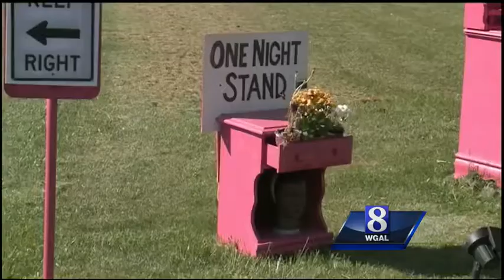Neighbors find man's lawn art "disturbing"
A Lancaster County man's artistic expression is being called "disturbing" by some of his neighbors.